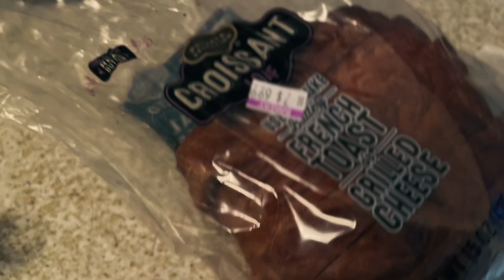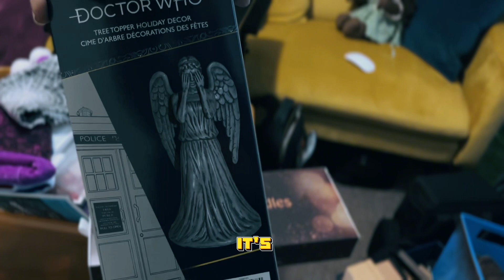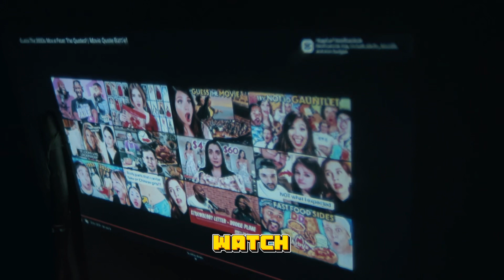Vlogmas 2023: Cleansing Begins!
Ricki Edits Vlogmas 2023:  Today I started cleaning my office and it was a struggle but it gone done! I also show you the best bread for a grilled cheese sandwich, so I hope you enjoy this video!

In this video:
Portable Movie Projector for iOS,Android,Windows,PS5,Laptop,TV-Stick,Compatible with HDMI,USB,Audio,TF Card,AV and Remote Control

00:00 - 00:10 Vlogmas Intro
00:11 - 01:49 Talking
01:50 - 03:35 Roller Skate TikTok
03:36 -  05:38 Best Grilled Cheese Bread
05:39 - 13:09 Clean with me
13:10 - 14:18 Thanks for watching

Equipment used in video:
iPhone 13
DJI Osmo Pocket
Lav mic